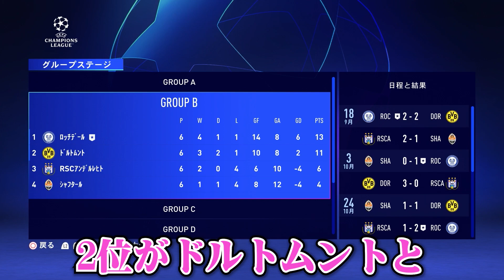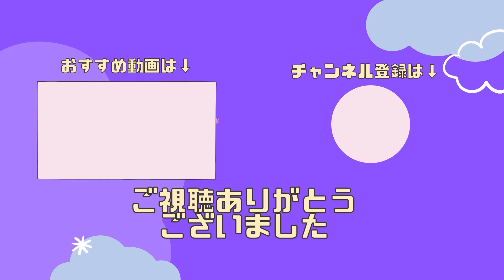【FIFA23】#32 まるでベンゼマ？！ユース最高傑作ついに極まる。味方を活かしゴールも量産。【監督キャリアモード】【観戦モード】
★疑似観戦モードで戦うユース縛り監督キャリア#32★

・試合はGK固定
・補強はユースのみ